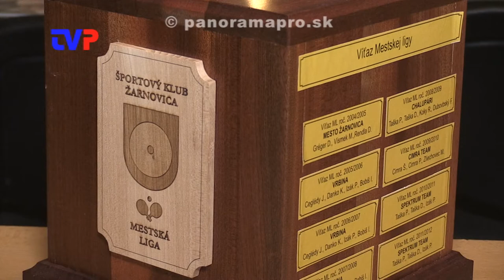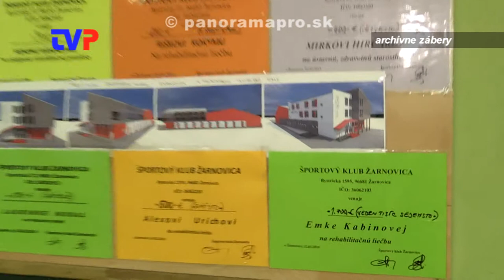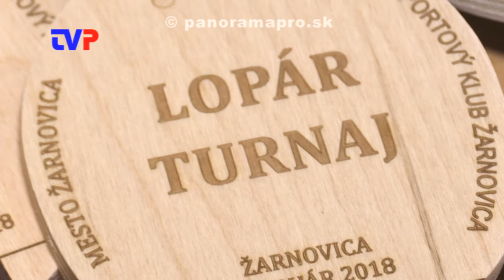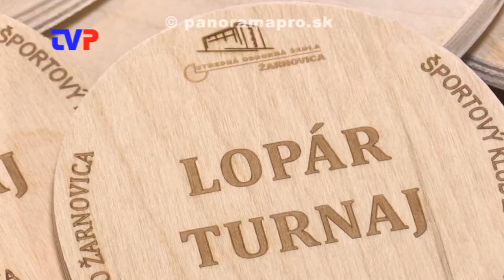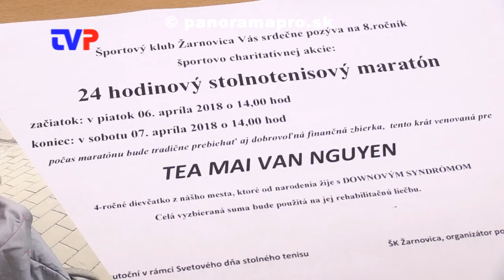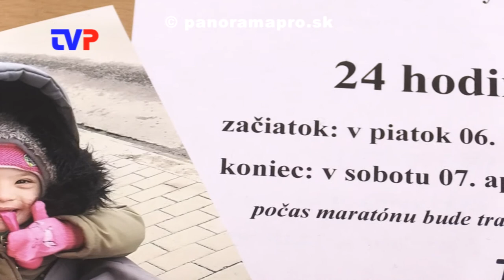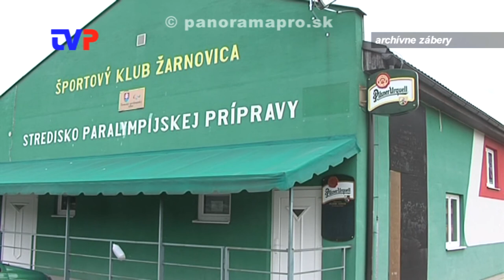Nový rok v Športovom klube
Rozhovor s manažérom klubu Ľ. Dobrotkom.